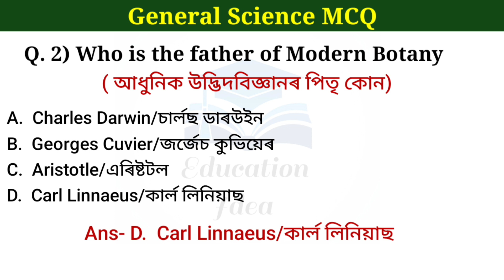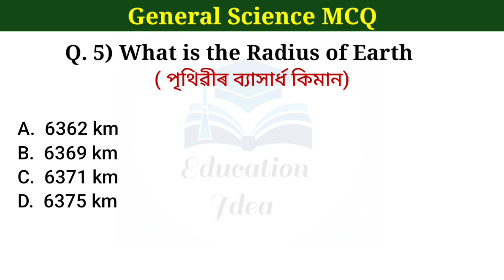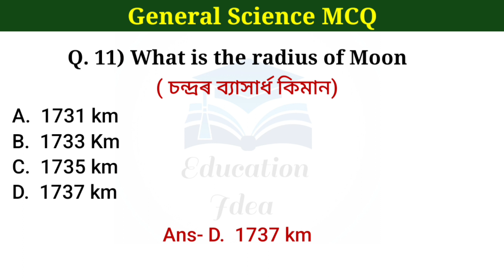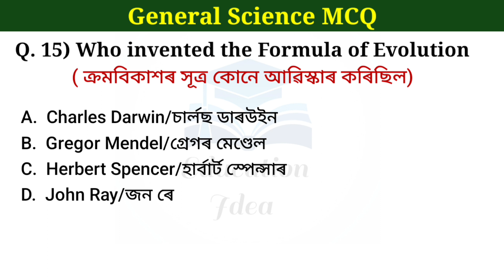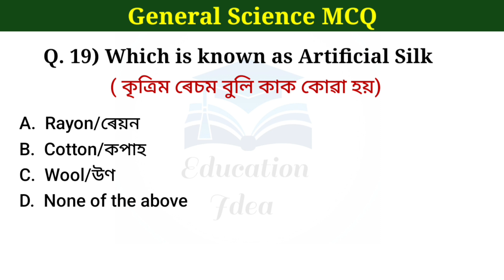General Science MCQ || Most Important Questions for All Assam Competitive Exams || Part 7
General Science in Assamese
General Science for assam competitive exams
Assam Health Department Science Questions
General Science for DHS
General Science for DME
General Science MCQ for DHSFW
General Science for AYUSH

General science MCQ Part 6